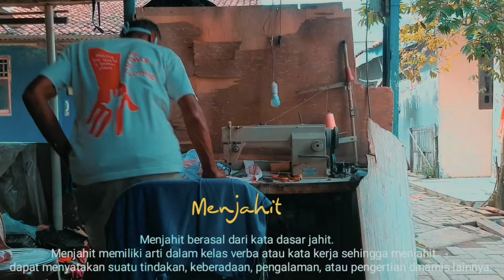Cara menjahit masker | samsung m30s